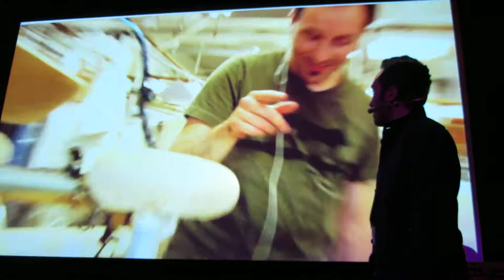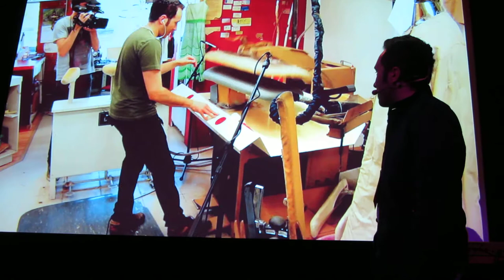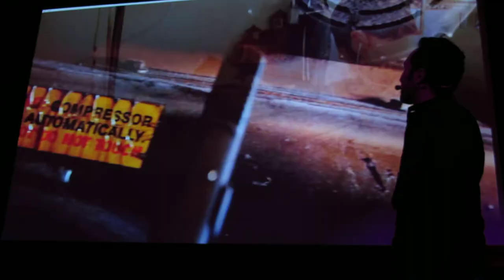Music in a Dry Cleaners by Sound Genius Diego Stocco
Diego Stocco explains how he made unique sounds in a Dry Cleaners during a presentation at the 2012 International Consumer Electronics Show in Las Vegas.